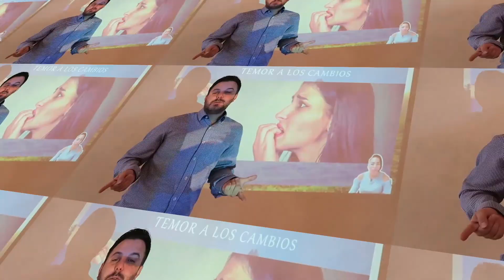LE SECRET DE VOTRE SUCCES EN MARKETING DE RESEAU | #8 PODCASTVLOG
- Gagnez votre liberté votre Liberté grâce au MLM !
Notre Académie et ses Fondateurs Mathieu et Izbeth, avec leur 11 ans d'expérience dans le MLM et avec une renommée internationale, se chargeront de vous aider à vous transformer en UN NUMERO UN de votre entreprise MLM.
Vous apprendrez comme devenir numéro un, un expert sur internet, un expert en recrutement et un expert en leadership.

🎥 MATOS
Canon G7X, MacBook Air, GorillaPod SLR-Zoom, Final Cut Pro X